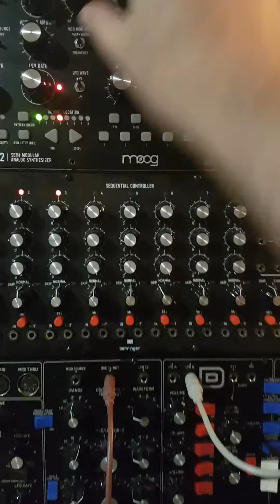Free Play Synth Shenanigans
Why just buy 1 shirt or t-shirt when you can buy 2?
Seriously though, if you want to help this channel out, please
visit their site to see their designs.